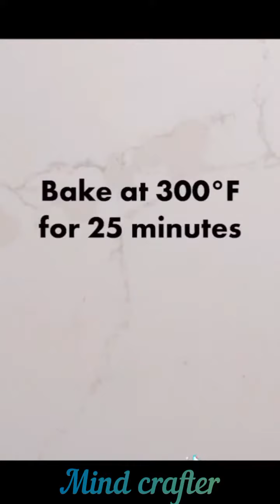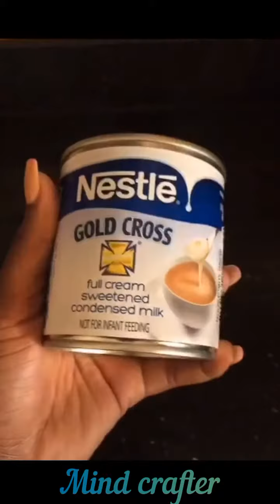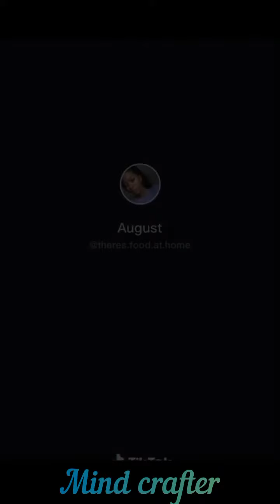15 Tasty Tiktok food hacks to try at home |Mind Crafter food tiktok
Hi welcome to the mind crafter channel.
For this video, we are doing homemade tiktok food hacks for those who want to make their did at home.

All the actions performed during the video are for education or entertainment purposes only, we will not take al any loss or damage that occurs.

Food tiktok
buzzfeed tasty
tasty recipes
easy cooking